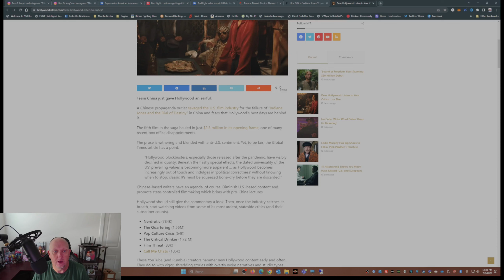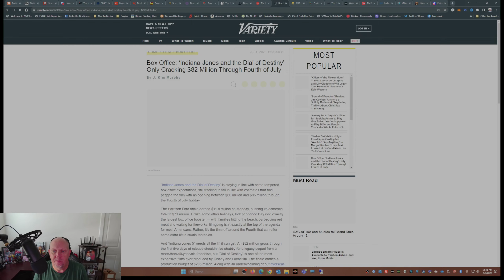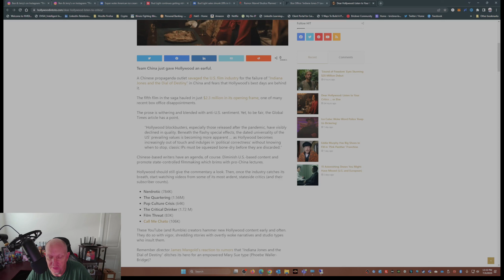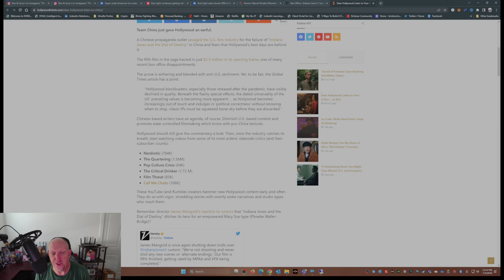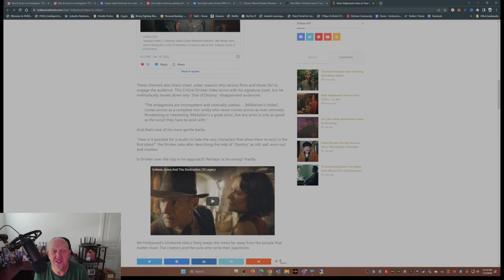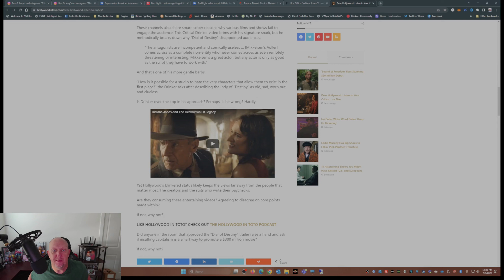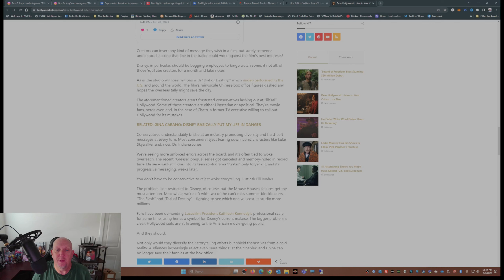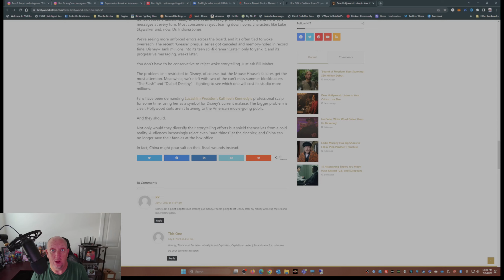Silent Ears, Missed Gears: Hollywood's Plight